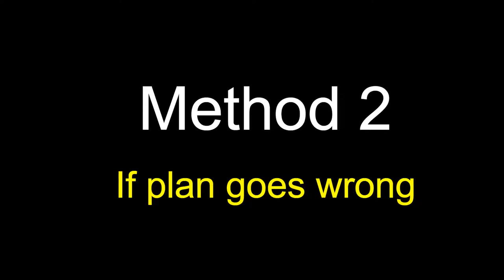Tom Clancy's Ghost Recon Wildlands : Cluster Bomber Trophy Easy 2 Ways Guide